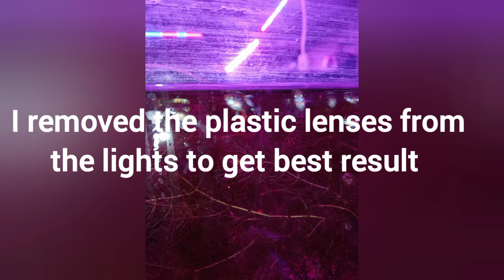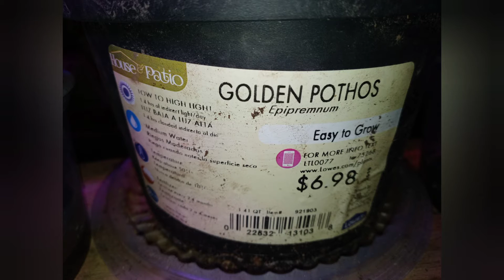new fish room build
good by old fish room